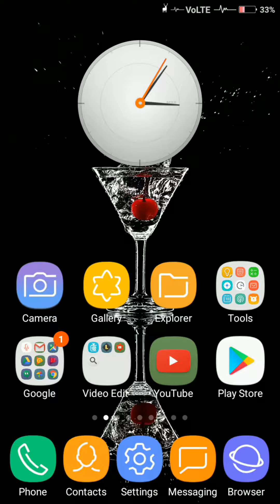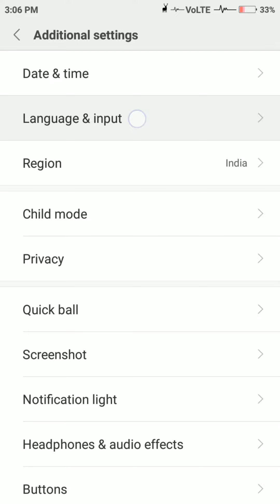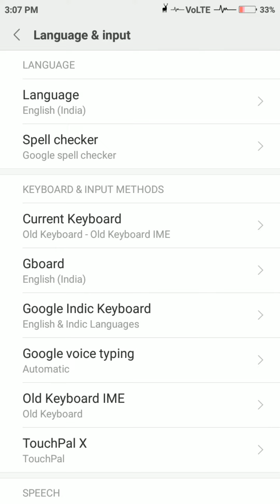How to use Nokia keyboard in your smartphone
Nokia keyboard is very easy type keyboard and you can use this keyboard in your phone in very simple steps